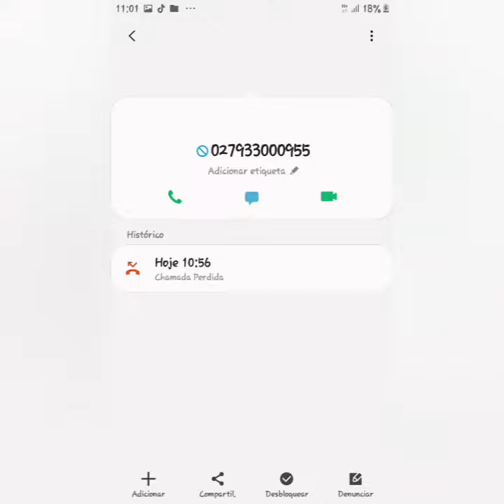QUEM COM FERRO FERE, COM FERRO SERÁ FERIDO, E A BELEZA DA COISA É QUE É SOMENTE LEGÍTIMA DEFESA-3°ep